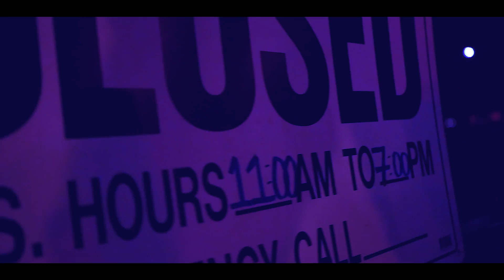Contraband Bigz "Put It on Me" Ft. Soca V Official Video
This island vibe was a perfect compliment to the 1st single from the original ep "No Letting Go". The Follow up Reggae track features a  Familiar Face is the Houston reggae word "Soca V' Lay the Vibes for a full Authentic Island Track
Produced by Contraband Bigz
Mixed by Kaloni on the Beat
Follow me on all Socials